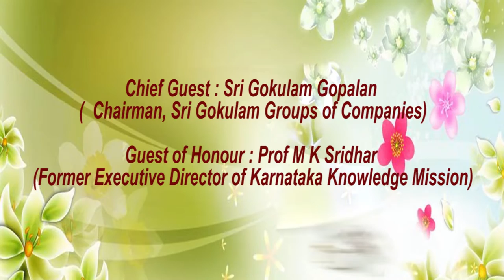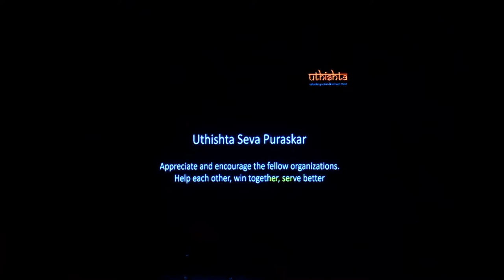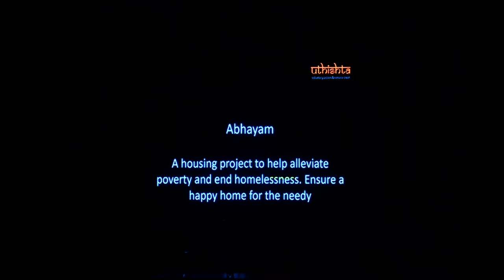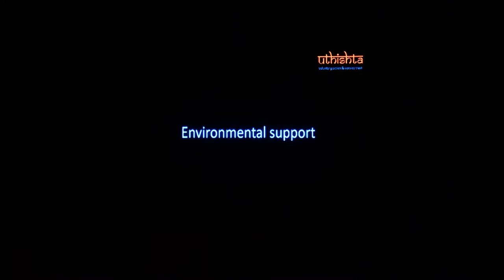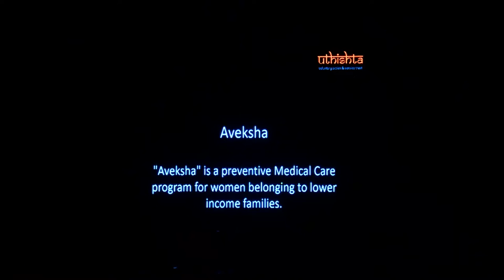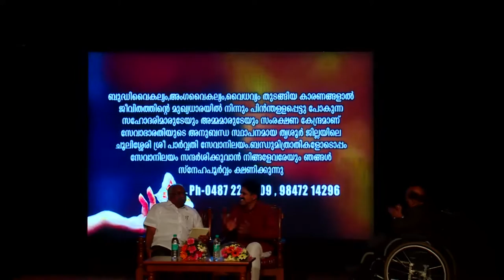UTHISHTA SEVA PURASKAR - 2018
to SRI PARVATHY SEVA NILAYAM TRUST
for their meritorious performance in the uplift of the society.